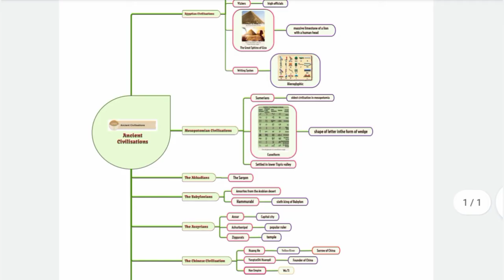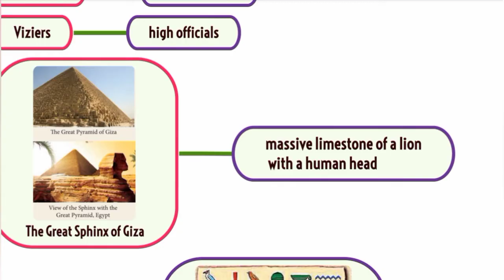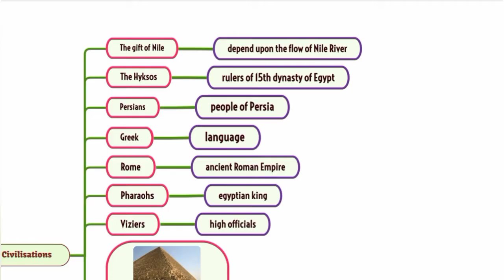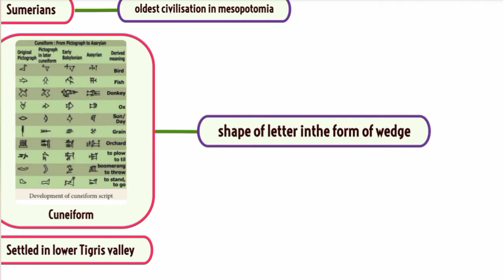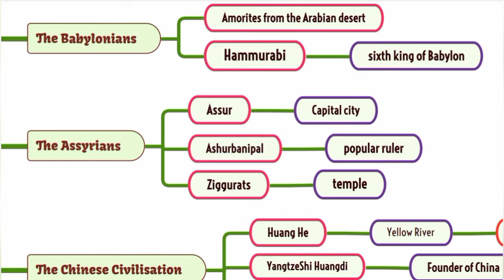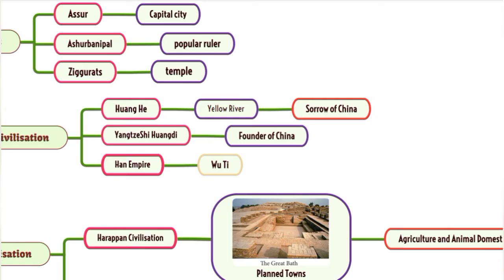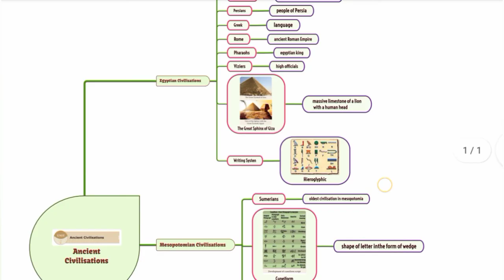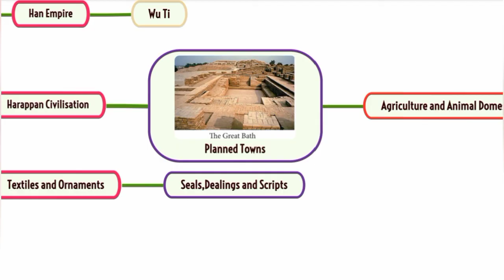9th Std - Social | Unit 2 - Ancient Civilisations | Mind Map